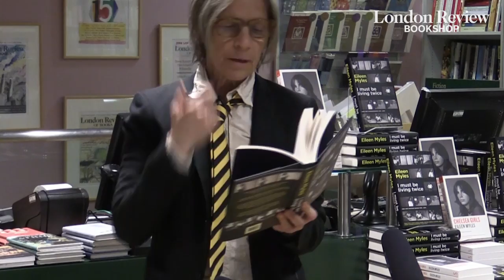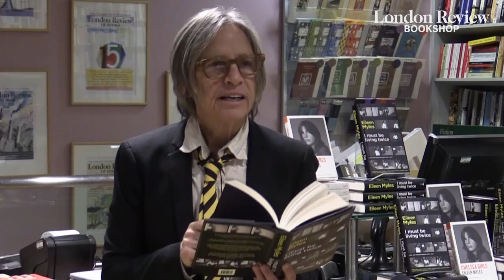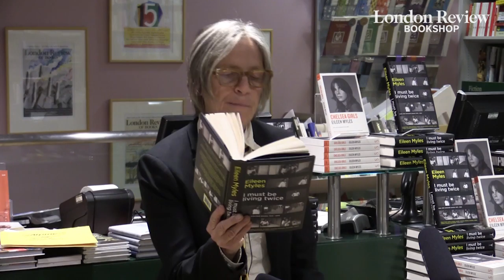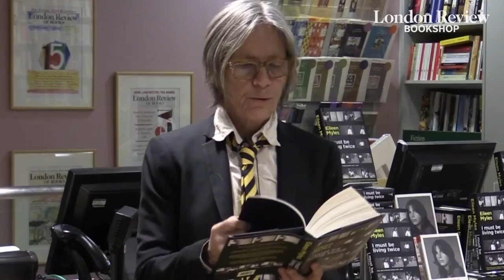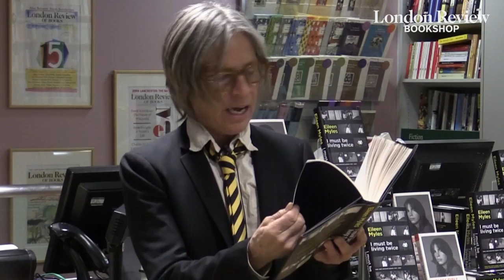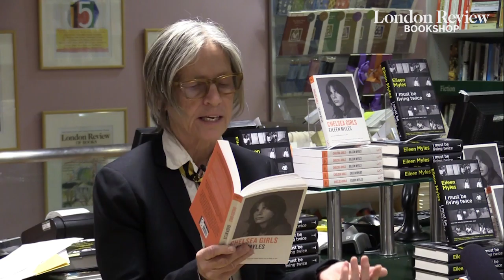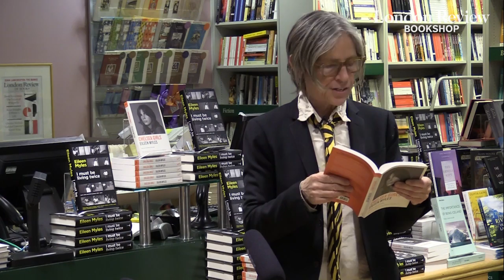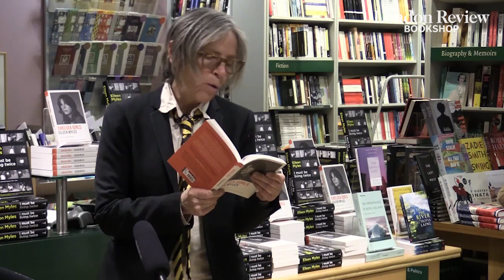Eileen Myles: 'I Must Be Living Twice', with Olivia Laing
Icon of radical American Letters Eileen Myles has produced more than 20 volumes of fiction, memoir and poetry over the past three decades, a body of work that led the novelist Dennis Cooper to describe her as 'one of the savviest and most restless intellects in contemporary literature.' To mark the publication of her novel Chelsea Girls in paperback and a new collection of poetry I Must Be Living Twice (Serpents Tail and Tuskar Rock respectively) Eileen Myles appeared at the London Revuew Bookshop to talk about her work with Olivia Laing, author of To the River, The Trip to Echo Spring and most recently The Lonely City.

Our selection of more than 20,000 titles ranges from the classics of world literature to the cutting edge of contemporary fiction and poetry, not forgetting a copious display of history, politics, philosophy, cookery, essays and children’s books.